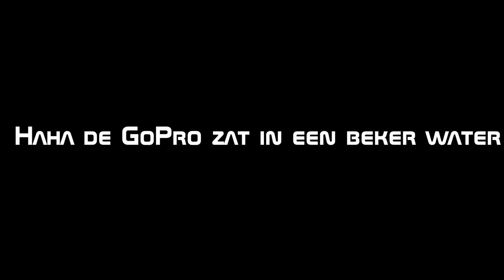Turkije 2018 || Aquafantasy #8 || GoPro HERO 6 BLACK